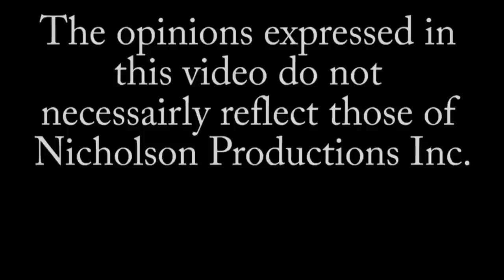Shane Douglas Full Shoot Interview 3+ Hours!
Former ECW World Champion, WWE & WCW Superstar "The Franchise" Shane Douglas gives a full career shoot interview for "The HANNIBAL TV" covering his entire career from training with Mick Foley, WWF enhancement matches, UWF, Crockette, WCW, WWF, back to WCW, ECW, WWE, back to ECW, Back to WCW, TNA, his thoughts on the current NWA and other wrestling topics!